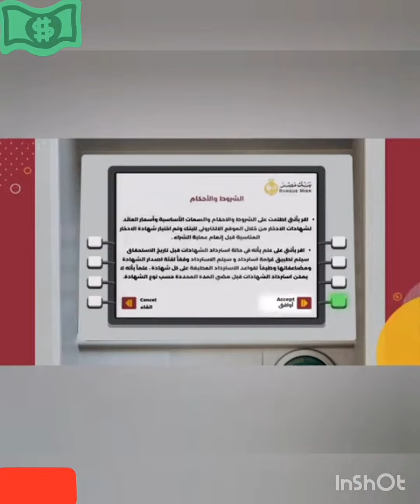كيف تشتري الشهادة 18٪ طلعت حرب من بنك مصر من الصراف الآلي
شهادة طلعت حرب 18٪ من الصراف الآلي بدل الزحمة على خدمة العملاء